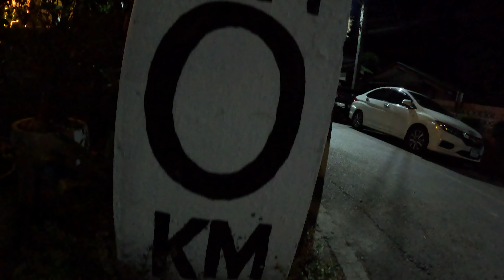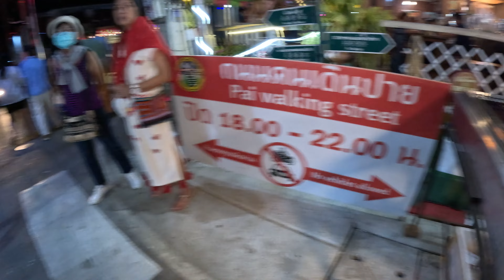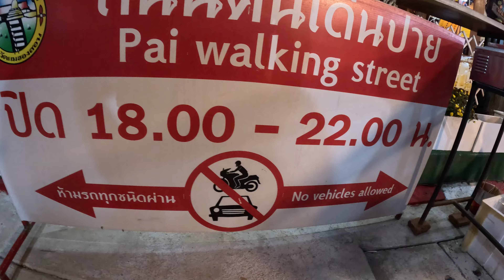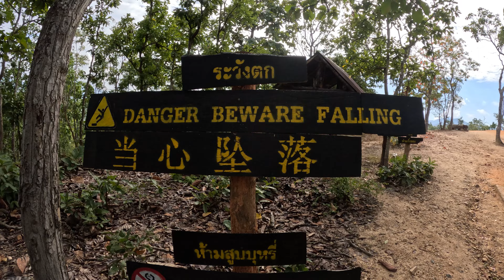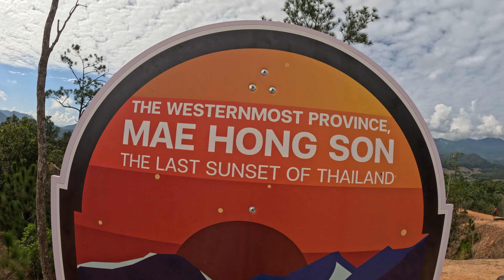Pai Walking Street and Pai Canyon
Join me as I explore the bustling walking street market in Pai on a Sunday night and I visit the highly rated Pai Canyon.